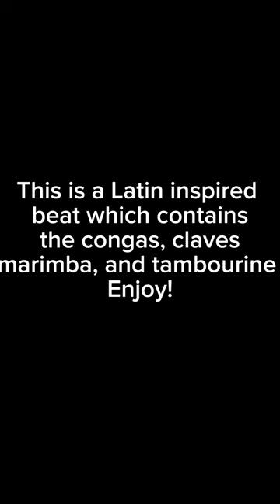Latin American inspired percussion part